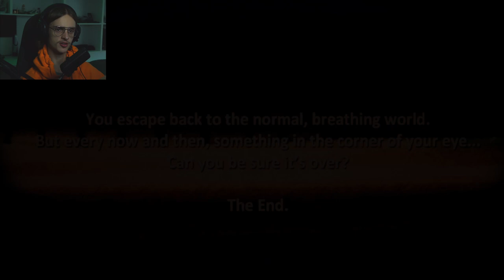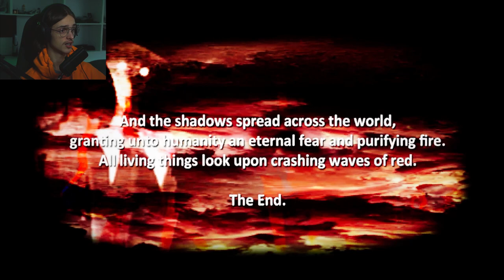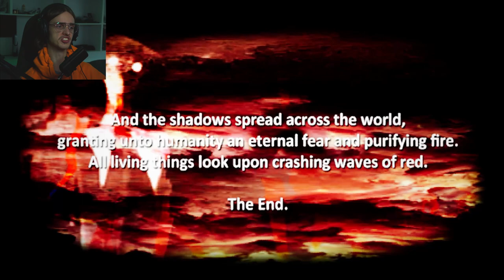Great Multiple Ending Horror Game - The Shadow Over Route 80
Hello, Welcome, This is a short horror game with multiple endings, and we got both :), good game, a few gripes but otherwise a good game.